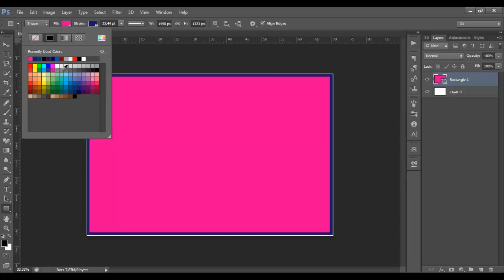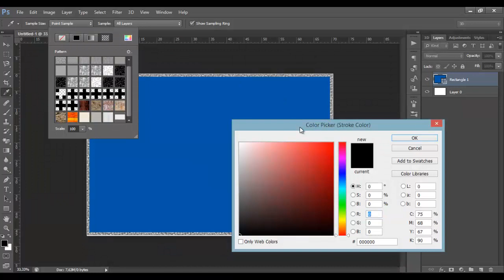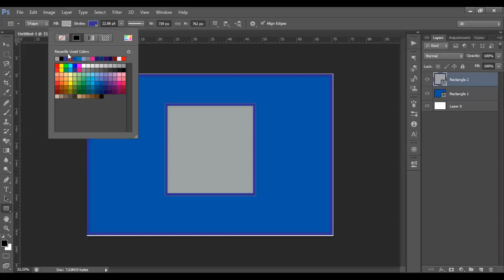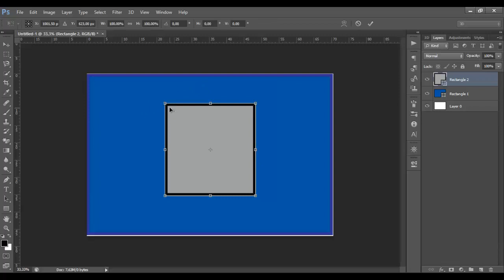Curso Adobe Photoshop - Ferramenta de Retângulo #19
CURSO COMPLETO ADOBE PHOTOSHOP

Adobe Photoshop é o software mais conhecido e utilizado em áreas de produção gráfica, como Web, Design, Fotografia e Vídeo. É a principal ferramenta utilizada em edição e pós produção de imagem digital.

Com uma interface simples e intuitiva o Adobe Photoshop fornece um grande desempenho e poderosos recursos para edição e construção de imagem, possibilitando edições fotográficas, ilustrações, edição de vídeo e GIFs, texturização, construções simples em 3D, e muito mais.

Neste curso você irá aprender passo a passo os componentes que integram este software, realizar correções em fotografias, criar logomarcas e capas para mídias sociais e ao final do curso teremos diversas aulas práticas com objetivo de treinamento e aperfeiçoamento do aluno.

Este curso pode ser adquirido por profissionais da área e também por leigos que desejam aprender a utilizar a ferramenta.